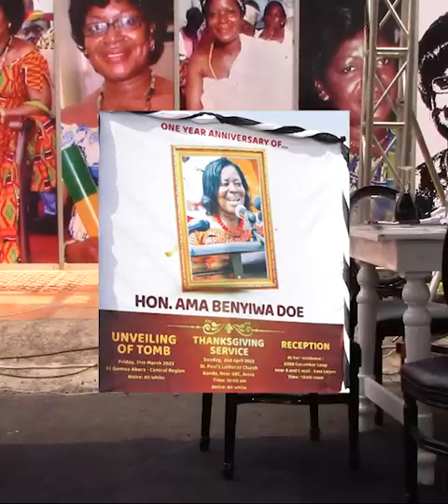ONE YEAR ANNIVERSARY CELEBRATION OF LAST HON.MRS.AMA BENYIWA DOE (F MEMBER OF PARLIAMENT, MINISTER)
ONE YEAR ANNIVERSARY CELEBRATION OF LAST HON.MRS.AMA BENYIWA DOE (F MEMBER OF PARLIAMENT, MINISTER OF STATE NDC NATIONAL WOMEN ORGANIZER AND MEMBER OF COUNCIL OF STATE )